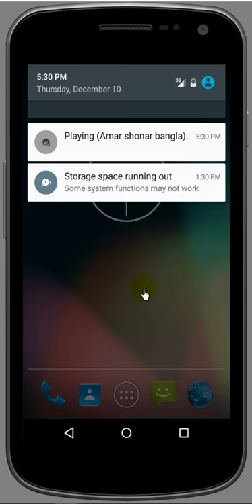Android Background Music Player using service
Android Service is an api which can perform application activity without UI.